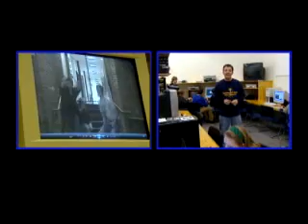Cool Schools: Mariemont High School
Find out what makes Mariemont High one of Cincinnati's "Cool Schools".